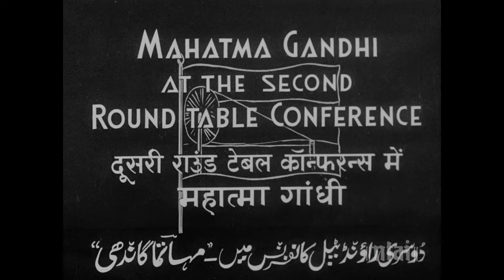Mahatma Gandhi At The Second Round Table Conference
Precious moments from history!
Revisit footage from the NFAI collection, featuring MahatmaGandhi’s visit to London for Second Round Table Conference and his triumphant return to India.
It also features his iconic meeting with legendary film personality Charlie Chaplin. Whereas many prominent leaders Sarojini Naidu, Sofia Somjee, Maulana Azad, Dr Ansari, Sardar Vallabhbhai Patel, and Sarat Chandra Bose can be seen in the video at different places.